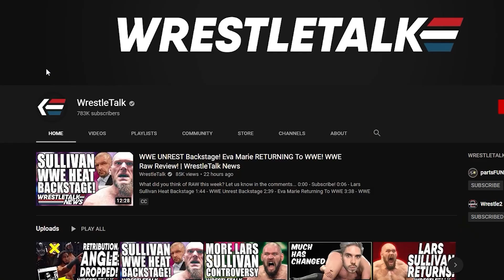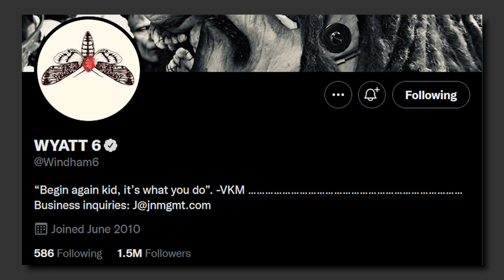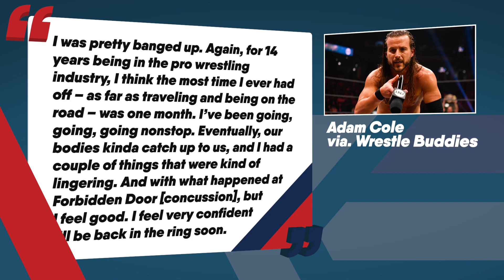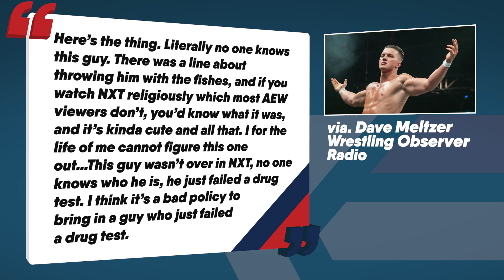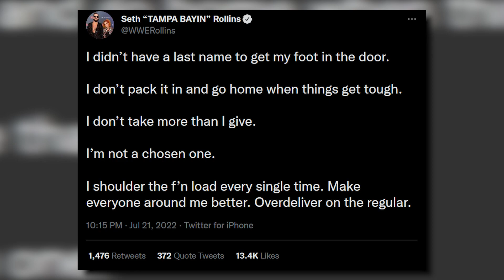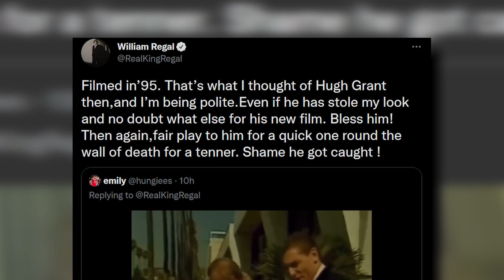WWE SummerSlam Main Event SPOILED?! Bray Wyatt WWE Tease! | WrestleTalk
0:00 - Coming Up...
0:20 - SummerSlam Main Event Result Leaked?
1:50 - Bray Wyatt WWE Return Tease
3:12 - AEW Top Stars Back Soon?
5:12 - AEW Had Discussions With Mauro Ranallo
6:02 - New AEW Signing Criticized
7:05 - Seth Rollins Twitter Rant
7:52 - William Regal Calls Out Hugh Grant In D&D Movie

Sources used for research:
SummerSlam Main Event Result Leaked?
AEW Top Stars Back Soon?